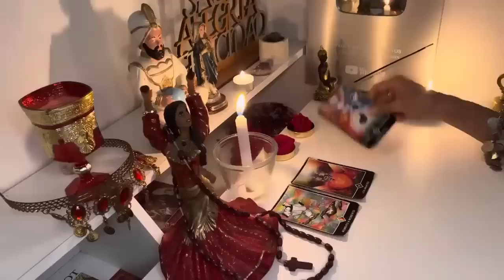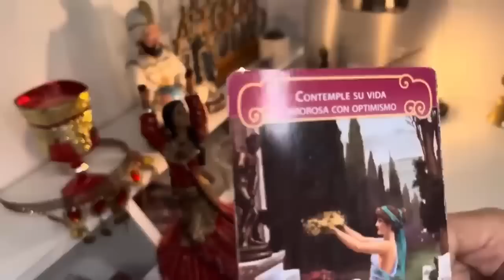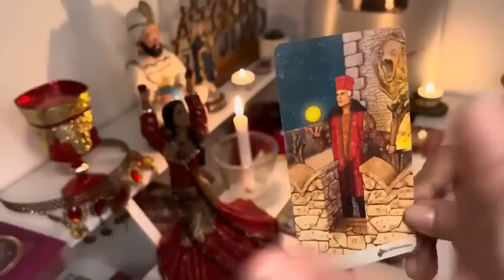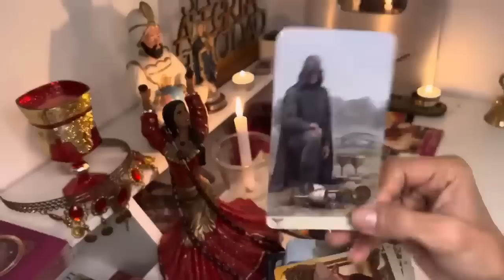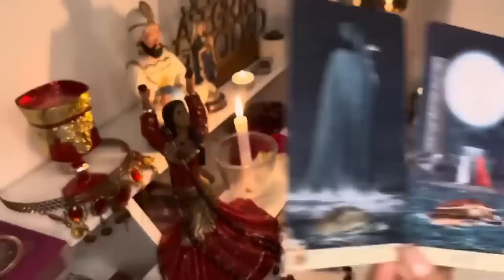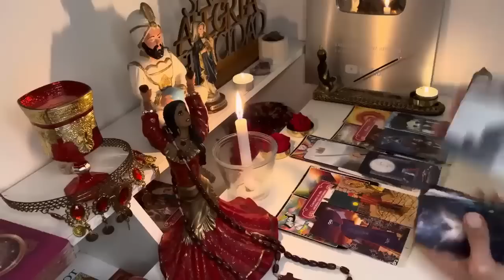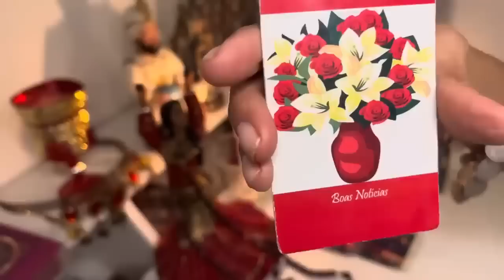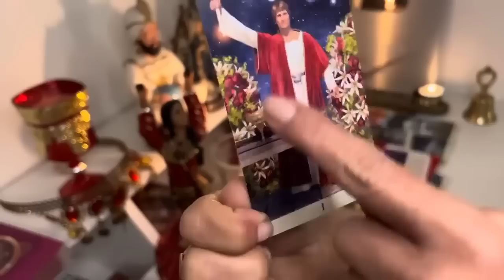𝐀𝐑𝐈𝐄𝐒, 𝐃𝐈𝐎𝐒 𝐌𝐈𝐎! 𝐃𝐄𝐁𝐎 𝐃𝐄𝐂𝐈𝐑𝐓𝐄 𝐋𝐀 𝐕𝐄𝐑𝐃𝐀𝐃 𝐘 𝐄𝐒 𝐌𝐔𝐘 𝐅𝐔𝐄𝐑𝐓𝐄! 𝐀𝐋𝐆𝐔𝐈𝐄𝐍 𝐇𝐀𝐁𝐋𝐀𝐑𝐀 𝐏𝐎𝐑𝐐𝐔𝐄 𝐍𝐎 𝐀𝐆𝐔𝐀𝐍𝐓𝐀 𝐌𝐀𝐒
Macarena

3:06
REPRODUCIENDO
KAROL G - S91 (Official Video)

KAROL G
16 M de vistas
Escucha / Stream “S91” on your favorite platform Connect with KAROL G: Instagram:...

13:34
REPRODUCIENDO
Pasé una noche en un Mc Donald's

Angie Velasco
678 k vistas

2:41
REPRODUCIENDO
FMK, Emilia - Salgo a Bailar (Official Video)

FMK
1.4 M de vistas

17:47
REPRODUCIENDO
EL JUEGO DONDE ERES DIOS 🤩🤩

AradirOff
683 k vistas

2:51
REPRODUCIENDO
DUKI, KHEA, Bizarrap - Remember Me (Video Oficial)

Duki
3.1 M de vistas

3:00
REPRODUCIENDO
Tiago PZK, ZECCA - Asqueroso (Official Video)

Tiago PZK
1.4 M de vistas

9:04
REPRODUCIENDO
Residente - Bajo y Batería

Residente
5.3 M de vistas
Batería: Tony Royster Bajo: John Benitez Beat Producer: Trooko Director: René Pérez & Alejandro Pedrosa Productora: Carolina Wolf Casa productora: Worldjunkies Inc Co Producción: 1868 Studios...

3:47
REPRODUCIENDO
정국 (Jung Kook) 'Seven (feat. Latto)' Official MV

HYBE LABELS
64 M de vistas
정국 (Jung Kook) 'Seven (feat. Latto)' Official MV 'Seven (feat. Latto)' Release 💽 Listen to 'Seven' Credits: Directed by Bradley & Pablo Production Company:...

3:25
REPRODUCIENDO
정국 (Jung Kook) 'Seven (feat. Latto)' Official Performance Video

BANGTANTV
10 M de vistas
정국 (Jung Kook) 'Seven (feat. Latto)' Official Performance Video 'Seven (feat. Latto)' Release 💽 Listen to 'Seven' Credits: Director: Jihye Yoon (Lumpens) Co-Directo...

48:44
REPRODUCIENDO

JUANITO COMPRÓ LOS REGALOS DE CUMPLEAÑOS DE KIMA 🎁 😱Jukilop | Kimberly Loaiza

3:30
REPRODUCIENDO
RESIDENTE - NO ERES RAPERO🙅🏿‍♂️

Akapellah
3.3 M de vistas
O.B.G Nation Disponible en Spotify beat de @OldtapeOficial Shout Out Willi deville Edsel Sierralta Cámara:...